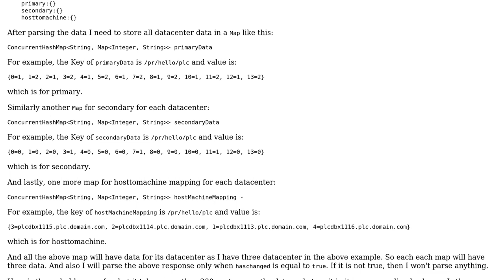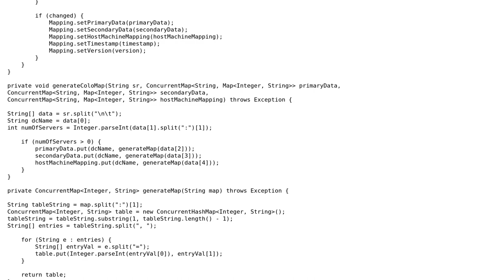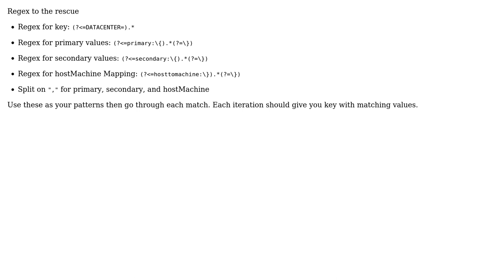Parsing data coming from a URL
With thanks & praise to God, and with thanks to the many people who have made this project possible! | Content (except music & images) licensed under CC BY-SA | Music | Images & others | With thanks to user syb0rg user Mason T. user Jamal user david and the Stack Exchange Network Trademarks are property of their respective owners. You are responsible for your own actions.